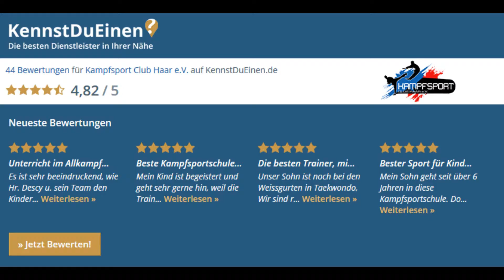KSC Curriculum - Level 2 - Programm 1 - Ilbo-taeryon Konter Pandae-dolyo-chagi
Ilbo-taeryon Konter Pandae-dolyo-chagi

Kampfsport Club Haar Curriculum
Am See 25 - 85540 Haar

Lehrvideo - Tutorial
Level 2
Programm 1

Kampfsport Club Haar bei München für Kinder und Erwachsene. Wir bieten Lil´ Dragon, Taekwondo, Allkampf-Jitsu und Commando Krav Maga. Wir sind eine professionelle Kampfsportschule mit ausgebildete Vollzeit Hauptberufliche Lehrer.